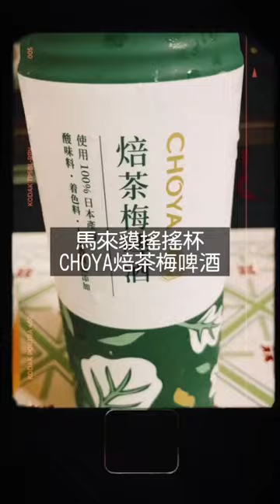開箱馬來貘搖搖杯CHOYA焙茶梅啤酒🍻